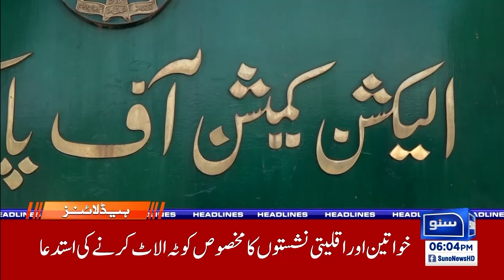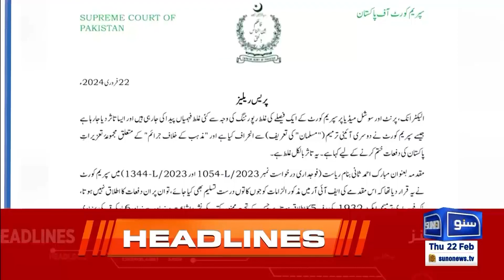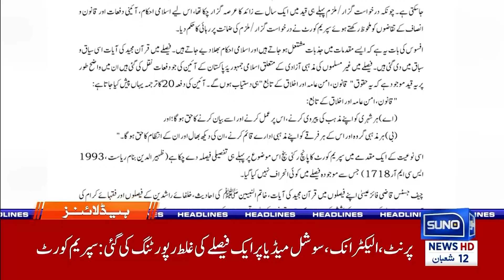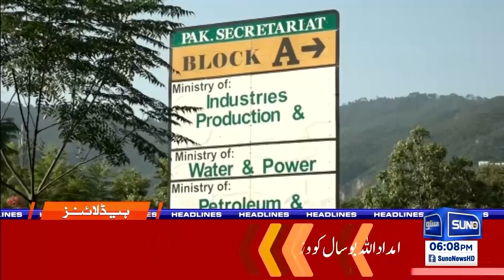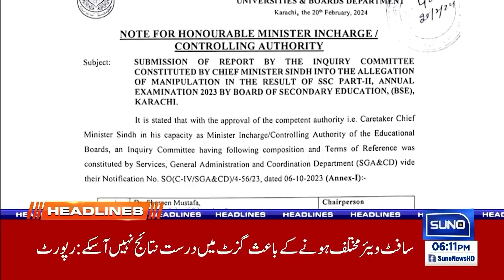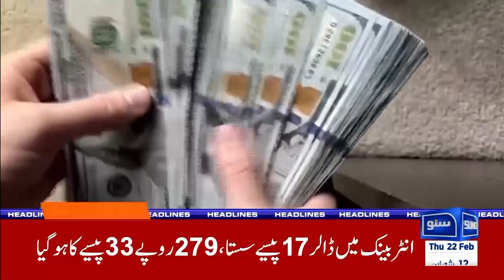Another Letter Came Out, Bushra Bibi In Trouble | 6 PM News Headlines | 22 Feb 2024 | Suno News HD